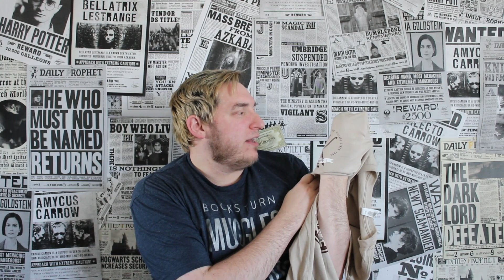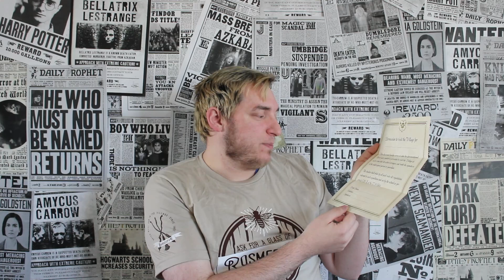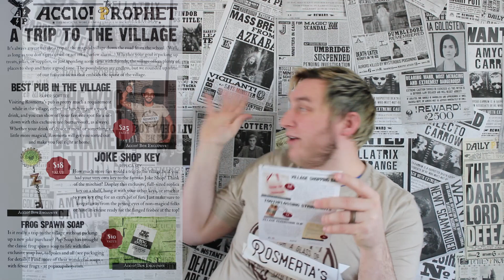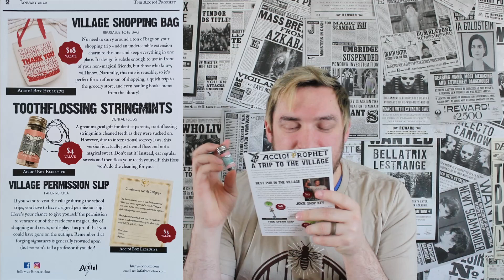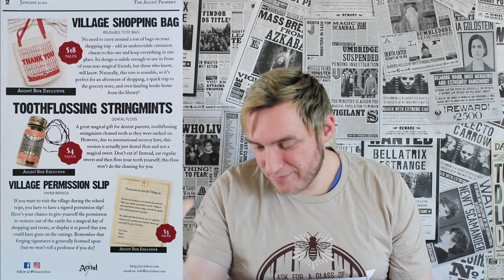The Return of my Accio! Subscription Box! JANUARY 2022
Accio! is under new management and they had an item that they were waiting on for the January Box... FINALLY in February, we got the ACCIO! box. With a theme of "The Village", I thought ACCIO! did a great job. Come with me while we see items from Rosmerta's to Zonkos! Lots of great items and great collectables!

Chapters:
00:00 Intro
00:53 Ravenclaw Shoes
02:12 Opening the box
02:39 Item 1- Soap
03:15 Item 2- Key
04:09 Item 3- Shirt
05:02 Item 4- Floss
05:26 Item 5- Bag
05:54 Item 6- Slip
06:53 Cheat Sheet
10:49 Outro